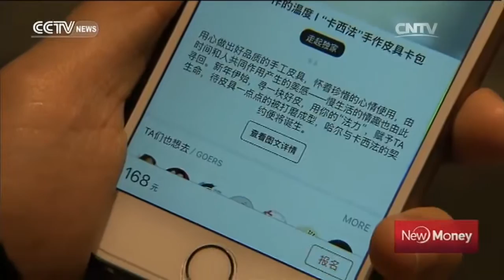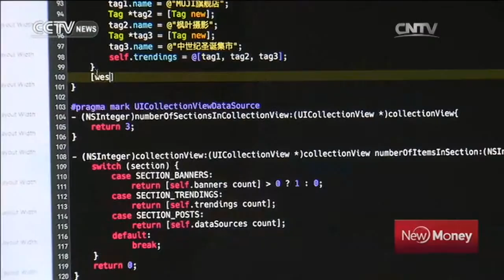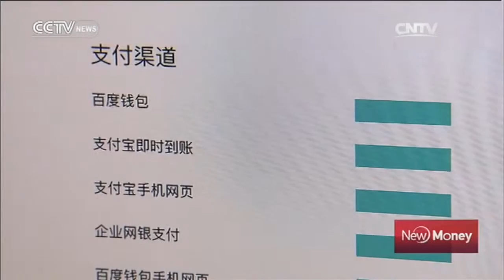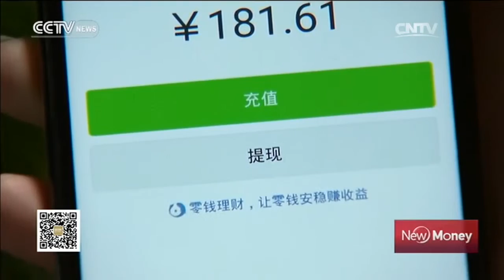newmoney 03/05/2016 Integrating payment platforms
Integrating payment platforms